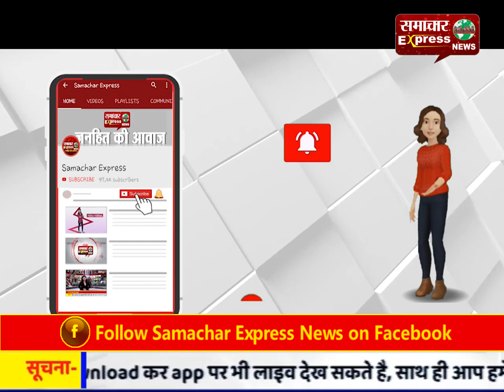शहर की पॉश कॉलोनी टीडीआई सिटी में निर्यातक के घर में सरेआम घुसे पांच डकैत